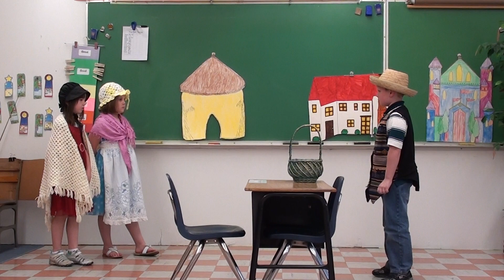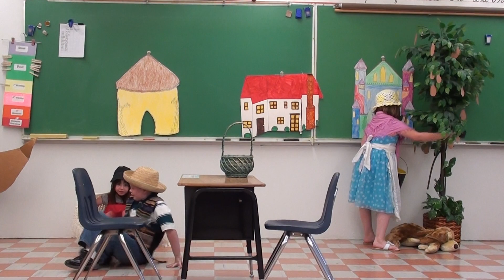Gabe's 2nd Grade Play